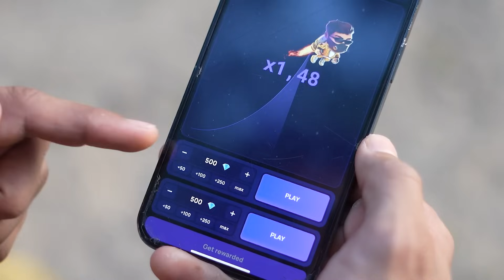OLD MAN BODYBUILDER Impressing Girl for Marriage 💍🔥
FitManjeet